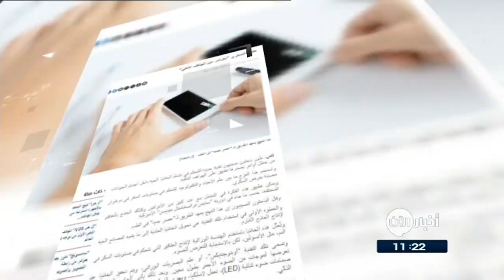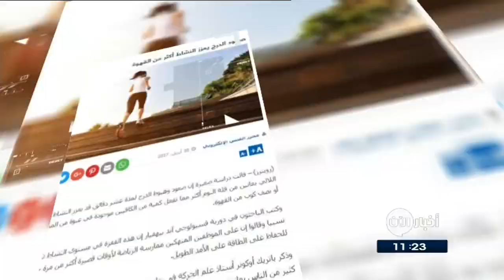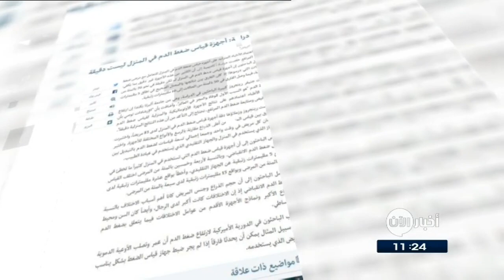1-5-2017 | ماهي الأسلحة التي ستلقب موازين القوى بـ الموصل؟ وعناوين أخرى في أخبار اليوم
. شاهد آيضا:
قيادي بعثي يفضح تاريخ آل الأسد!؟
أبرز العناوين:
- ماذا بقي أمام قوات سوريا الديمقراطية لتحرير الطبقة من داعش؟
- أطباء: 7 مستشفيات خارج الخدمة بسبب القصف في
- نظام الأسد يستهدف نازحين هاربين من معارك
- القوات العراقية تعزز خطوطها الأمامية في الموصل بالأسلحة الثقيلة
-  داعش يستهدف المدنيين في الموصل القديمة بقذائف كيماوية انتقامًا لخساراته
- السعودية والمانيا توقعان مذكرات تفاهم صناعية وامنية
- الرئيس الإيراني حسن روحاني يحذر من عودة التطرف لإيران